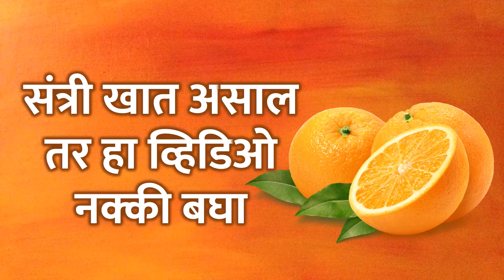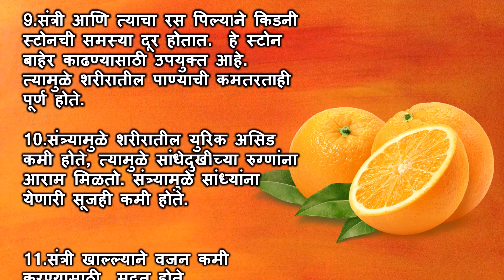संत्री खाण्याचे फायदे || Benefits of Orange in Marathi || संत्रा खाने के फायदे | Punam special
Looking for products which I Frequently use in my videos :

Wonderchef Mixer set :

Measurement Cups :

Prestige cookware set :